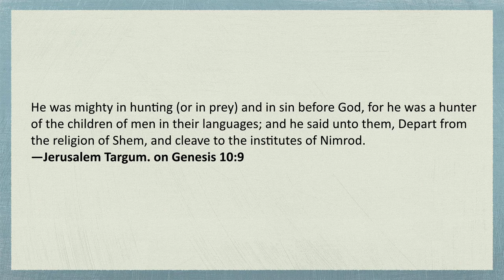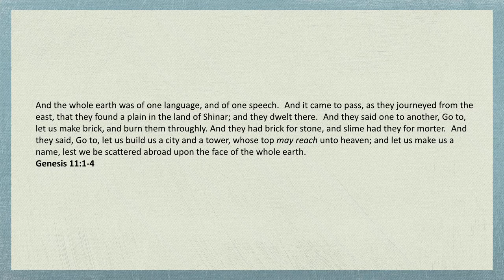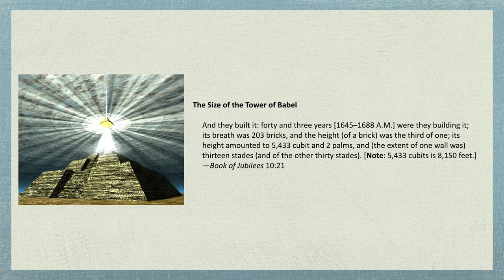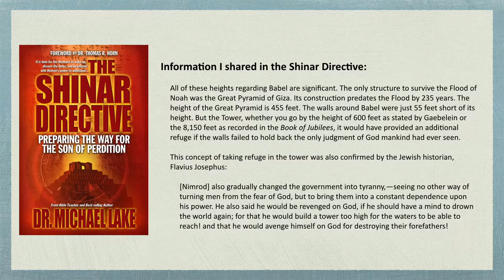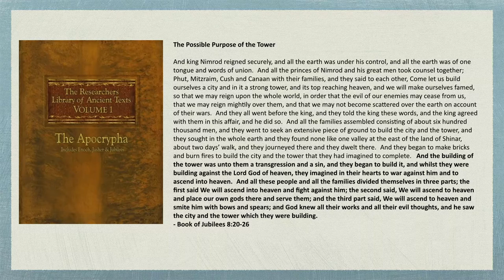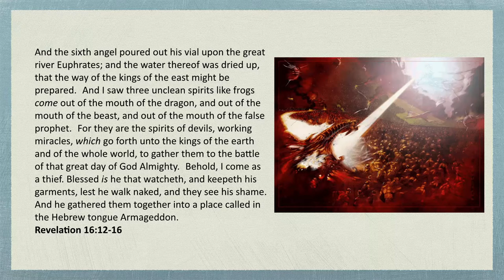Understanding the Kingdom - Part 10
Understanding the Kingdom - Part 10 | Biblical Life TV

In this episode, Dr. Lake continues the series “Understanding the Kingdom,” in which we thorough examine the purpose of the Tower of Babel, why God had to come down to judge it, and how modern esoteric societies are laboring behind the scenes to build a modern version.  The Tower of Babel stands as on occult symbol of Nimrod’s war against the God of Heaven and his desire to attack God Himself.  We will see mankind return to this plan of Nimrod at the Valley of Armageddon!

Dr. Michael K. Lake is the Chancellor of Biblical Life College and Seminary, the Host of Biblical Life TV and the Kingdom Intelligence Briefing Podcast, and the author of the best-selling book, The Shinar Directive:  Preparing the Way for the Son of Perdition.